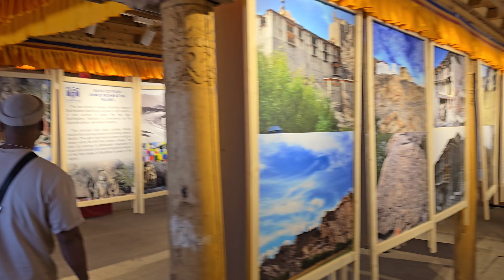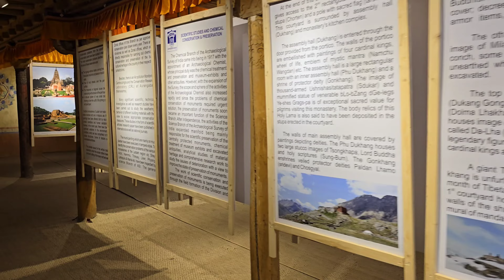Leh Ladakh Side Seen | लेह लद्दाख के आसपास घूमने वाली जगह, Shailendra Hillman.